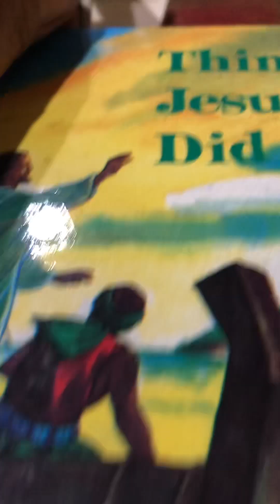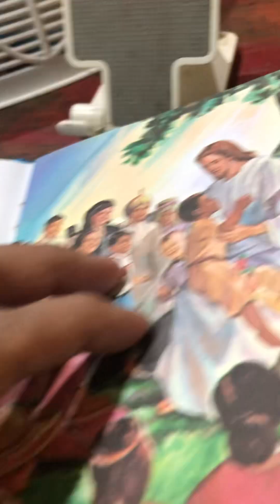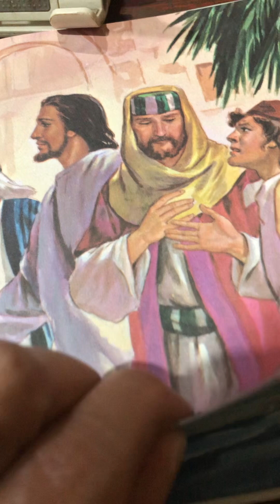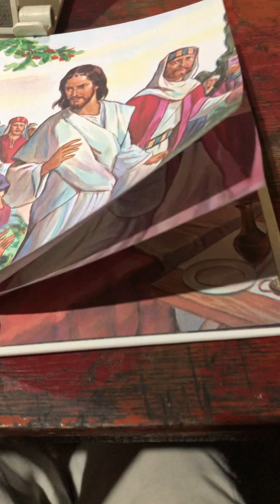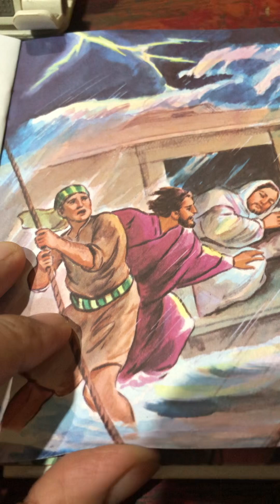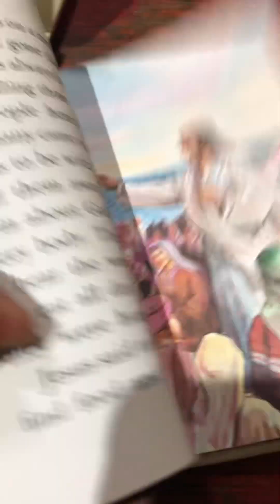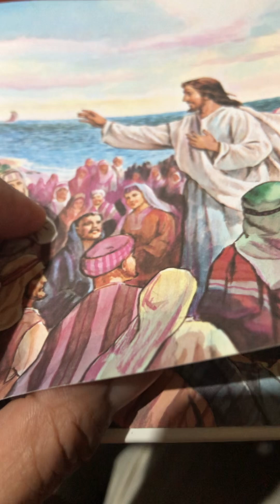Kwentuhan sa magagandang bagay na nagawa ni Jesus Christ.